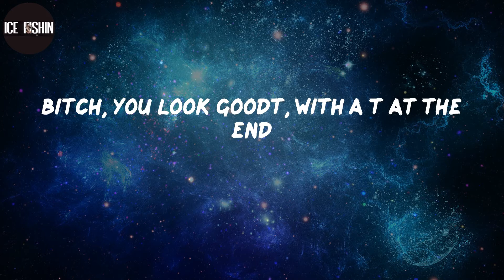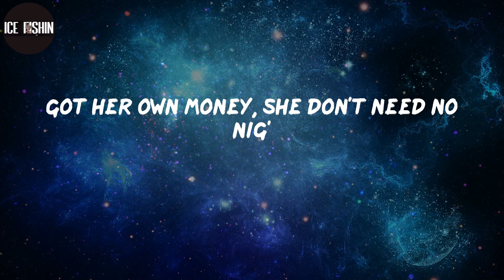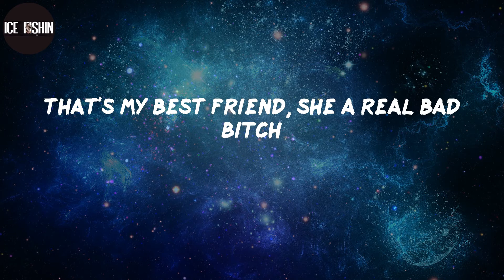Saweetie, "Best Friend" (Lyrics)